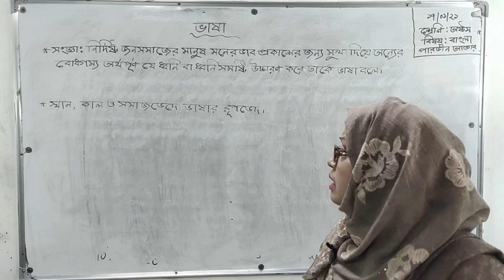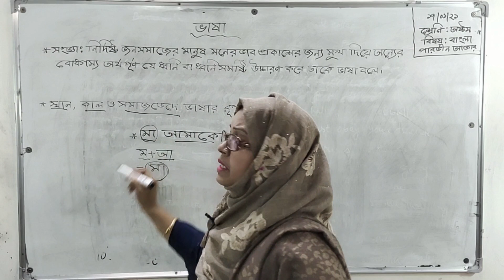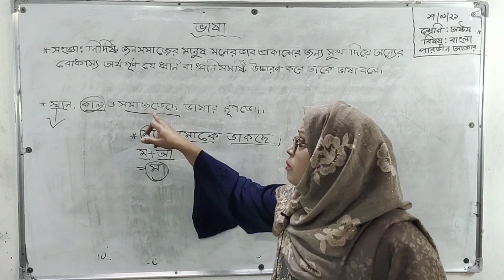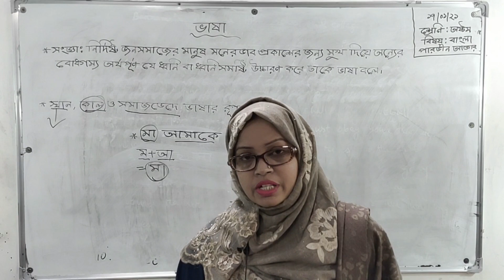Class: VIII | অষ্টম শ্রেণি | বাংলা ২য় পত্র | ভাষা